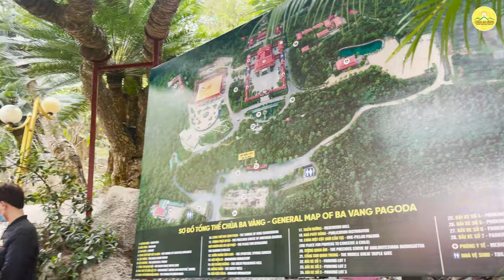Đông đảo nhân dân đi lễ chùa, xin lộc đầu năm | Chùa Ba Vàng 2022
Chùa Ba Vàng những ngày xuân Nhâm Dần đón hàng ngàn du khách về tham quan, chiêm bái. Năm nay, ngôi chùa có khu vực cầu vàng mới đi vào hoạt động và các cụm tiểu cảnh Tết được trang trí hài hòa, đẹp mắt đã thu hút rất đông người dân đến vãng cảnh, check - in.
Kính mời quý vị và các bạn cùng xem những hình ảnh đầy hấp dẫn tại chùa Ba Vàng mồng 3 tết Nhâm Dần!
➡️ Kính mời quý Phật tử xem thêm các chủ đề khác:
1. Bài cúng Rằm tháng Giêng (Tết Nguyên Tiêu) - cầu an
2. Nghi thức tu tập cầu an

Địa Chỉ: Phường Quang Trung - TP. Uông Bí - Tỉnh Quảng Ninh